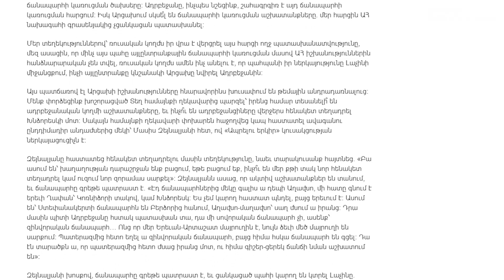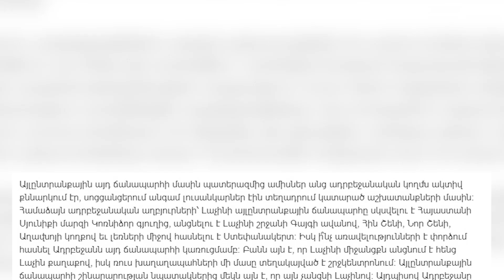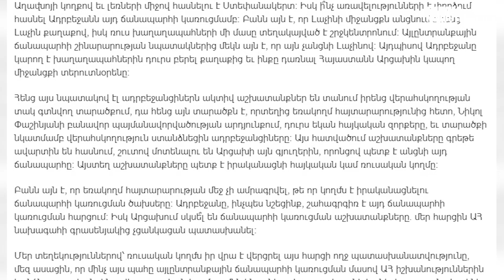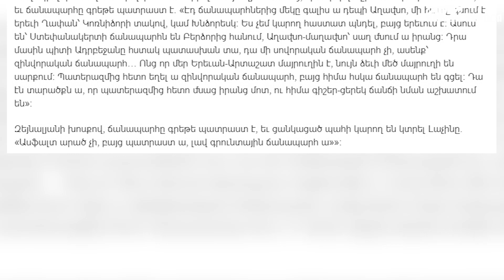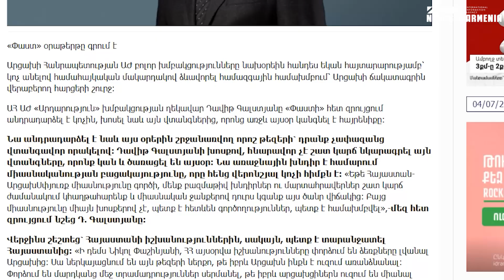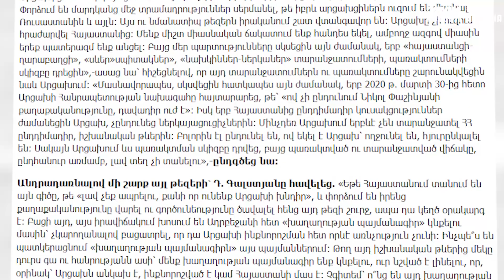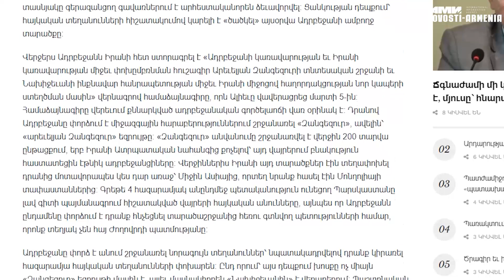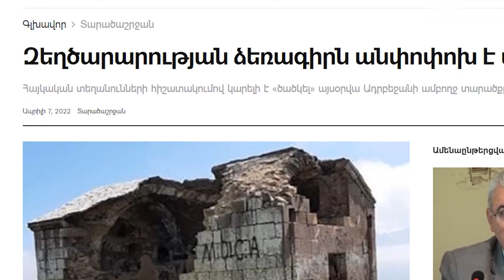Ադրբեջանը ցանկացած պահի կարող է կտրել Լաչինը․ համազգային համախմբման կոչ. Մամուլ.